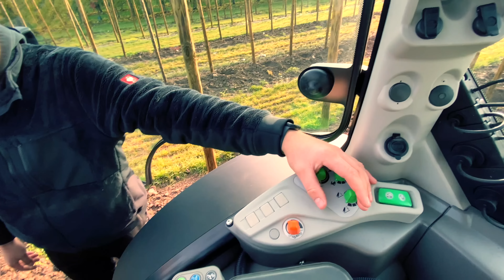Obsthof Raddatz - Deutz-Fahr TTV 5115 GF I Ein ganz besonderer... Teil 1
Da sind wir wieder...

Hiermit filmen wir:
Haupt - Kamera